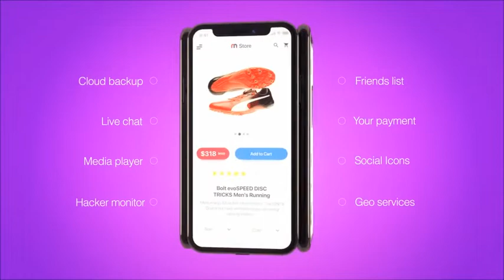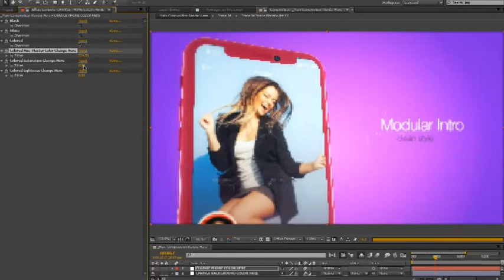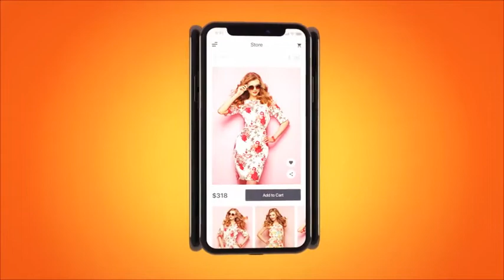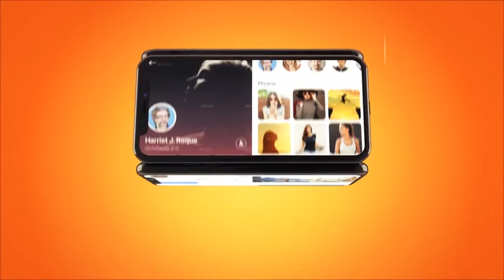Phone X Modular App Intro (After Effects template)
Easy Change Phone and Background colors!
Modular Project, alpha channel included
31 Video-Image Placeholders on device screen
19 Main scenes from which you can create your own story
24 Text Placeholders
No plugins needed
1 Logo Placeholder